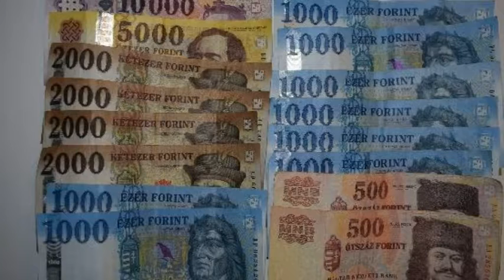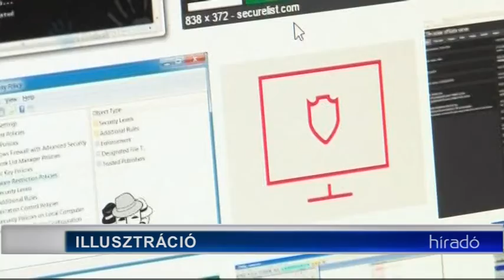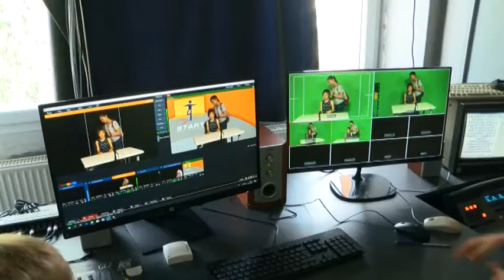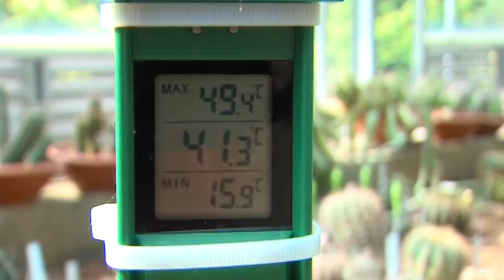Híradó - Tolnatáj TV 20190807